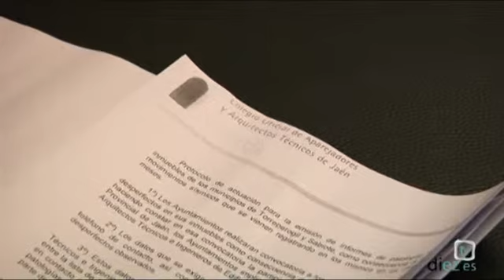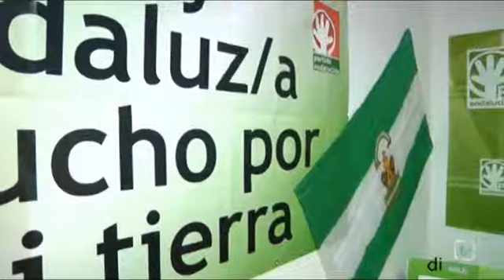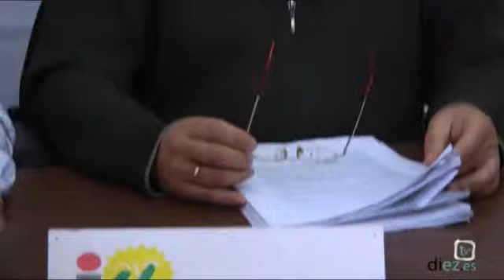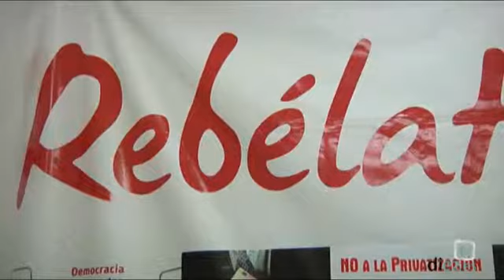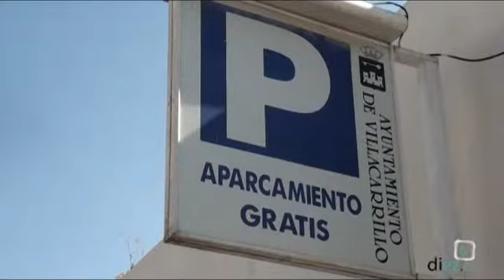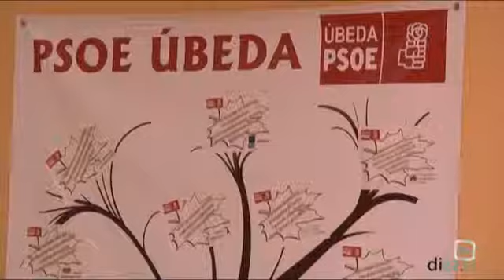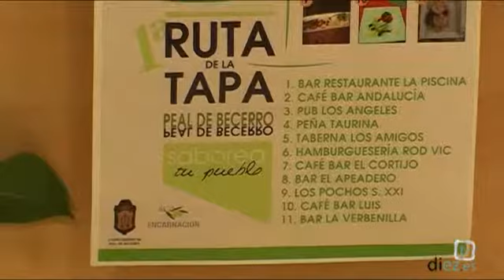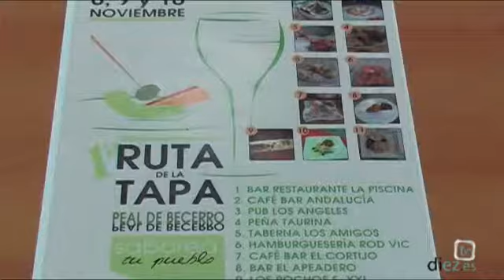Noticias Diez TV Úbeda (08-11-2013)